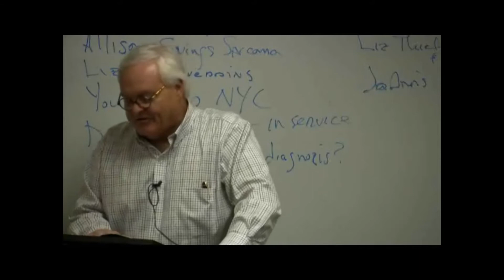Part 2 - The Heavy Load of Leadership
Pastor Dale Patterson, Part 2 of The Heavy Load of Leadership, Adult Education Summer Series, Hackberry Creek Church, Irving, Texas